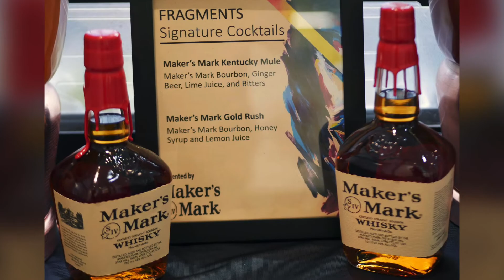Fragments Art Show Recap